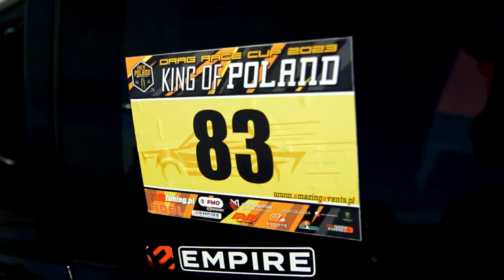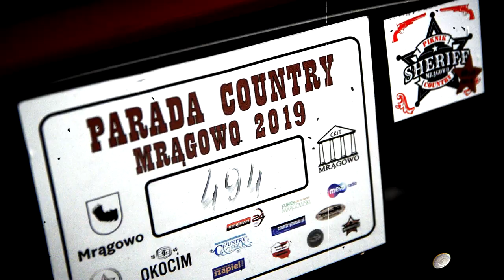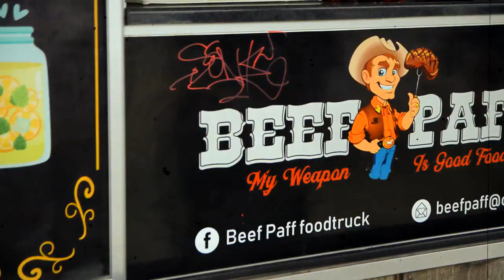Zlot samochodowy Olsztyn Dajtki 2023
wrzucam wam relacje która zrobiłem na zlocie na dajtkach na lotnisku ;))
pozdro cała ekipa